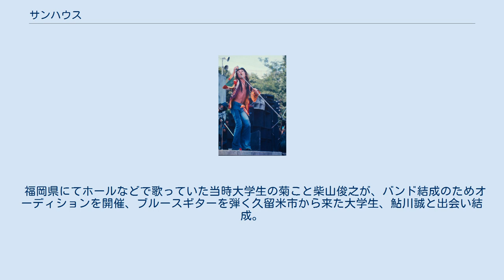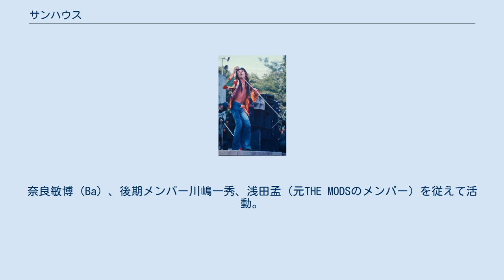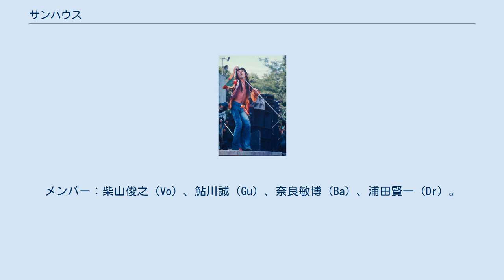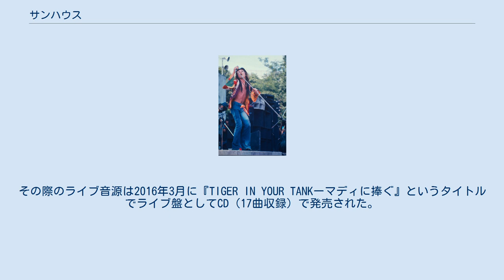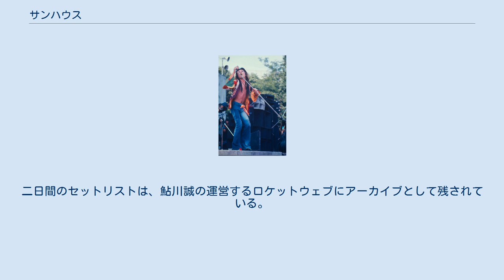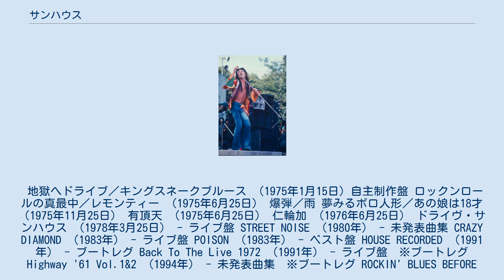サンハウス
サンハウス (SONHOUSE) は1970年に結成された日本のブルースロックバンドである。
 バンド名の由来はアメリカ合衆国のブルース歌手サン・ハウスの名前から取る。
 アタックというバンドで演奏していた篠山が久留米のダンスホールに出演していた時、鮎川と知合う。
アタックに鮎川も参加し、しばらくホールに出演演奏をするが、アタックはメンバーの音楽に対する意見の食違いにより解散。
その後鮎川が中洲の美松というソシアルダンスホールでアルバイトを始める。
その時のバンマス福間より制服のスーツを作れといわれ鮎川はそれがいやで篠山に交代を頼む事に、その事で篠山がそのバンドで演奏する事になった。
しかし福間は篠山の演奏が気に入らず、その時博多駅前に新しく出来るダンスホール「ハニー・ビー」に新しくバンドを組んで出演するよう篠山に仕事を斡旋する。
 篠山はやりたい音楽が出来ると鮎川を誘いメンバーをさがす、ボーカルは鮎川が少し前に知合っていた柴山（後の菊）を篠山に紹介、三人は博多の喫茶店で話合い、ブルースをやるバンドをやろうと話あった。
 福岡県にてホールなどで歌っていた当時大学生の菊こと柴山俊之が、バンド結成のためオーディションを開催、ブルースギターを弾く久留米市から来た大学生、鮎川誠と出会い結成。
 1975年、テイチクレコード/ブラックレーベルより1stアルバム『有頂天』にてメジャーデビュー、日比谷野外音楽堂にてデビューライブを行う。
その後、ゴダイゴやcharと共に全国ツアーを回る。
 3rdアルバム『ドライヴ・サンハウス』の発売と同日の1978年3月25日、解散を決定させる。
解散後、柴山は作詞家としてシーナ&ザ・ロケッツやルースターズ、アクシデンツ、UP-BEATなど福岡県、北九州のバンドに詞を提供。
 鮎川は妻シーナと共にシーナ&ザ・ロケッツ結成。
奈良敏博（Ba）、後期メンバー川嶋一秀、浅田孟（元THE MODSのメンバー）を従えて活動。
 1982年、12月31日、新宿ロフトでの企画ライブに出演。
柴山俊之（Vo）、鮎川誠（Gu）、花田裕之（Gu）、川嶋一秀（Dr）のメンバーで、サンハウス時代のナンバーをプレイした。
尚、この時の映像は、非公式ながら1990年代に『PREVIOUS LIVE／SONHOUSE』として発売された（10曲収録・VHS）。
 ライブステージの柴山 1983年、サンハウス再結成。
右記4ヶ所でライブを行う。
東京（6月18日 渋谷LIVE INN、9月23日 日比谷野外音楽堂）、福岡（8月7日 福岡Super Live '83 小戸公園）、仙台（8月11日 ロックンロールオリンピック）。
メンバー：柴山俊之（Vo）、鮎川誠（Gu）、奈良敏博（Ba）、浦田賢一（Dr）。
日比谷野外音楽堂でのプレイは、『CRAZY DIAMONDS〜ABSOLUTELY LIVE』というタイトルで、ライブ・アルバム（LP）とカセット・テープが同年11月25日にリリースされた。
しかし、カセット・テープこそ全20曲の完全版であったが、LPは12曲の収録でしかなかった。
1990年8月21日にビクターエンタテインメントから同タイトルのCDがリリースされるも、尺の関係か18曲の収録に留まり（「ロックン・ロールの真最中」「ミルク飲み人形」が未収録）、長くファン泣かせの音源となっていた。
2008年8月20日、紙ジャケ仕様の2枚組CDがリリースされ、ようやくカセット・テープと同じ20曲を収録した完全版となった。
尚、カセット・テープ、LPでは「ステディ・ドライバー・マン」の歌詞が数カ所、断片的にテープ逆回しで処理されているが、CDではその処理は行われていない。
 2010年、3度目となる再結成を果たし結成35周年を記念して全国5箇所を回るツアーを行った。
 2015年9月12日、サンハウス初期のメンバー、菊、鮎川、奈良、浦田の4人で、鮎川誠主謀のライブ「マディ・ウォーターズ生誕100年祝賀祭」のために再び結集する（イベントの出演は、シーナ&ザ・ロケッツ、サンハウス、永井”ホトケ”隆）。
その際のライブ音源は2016年3月に『TIGER IN YOUR TANKーマディに捧ぐ』というタイトルでライブ盤としてCD（17曲収録）で発売された。
 また同年シーナ&ザ・ロケッツの38回目のバースデイを記念し...